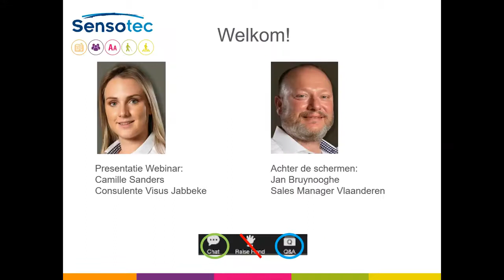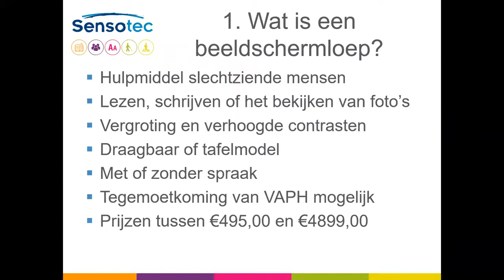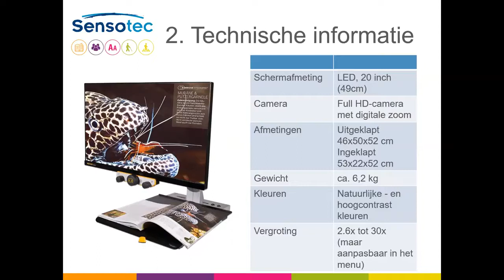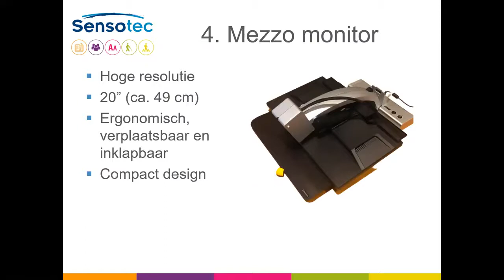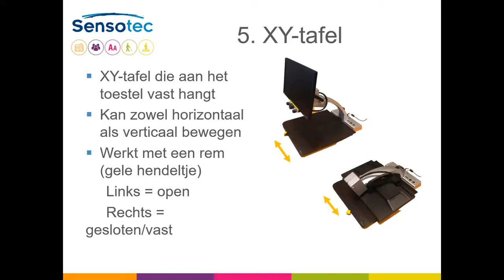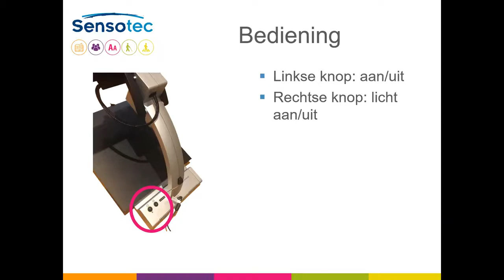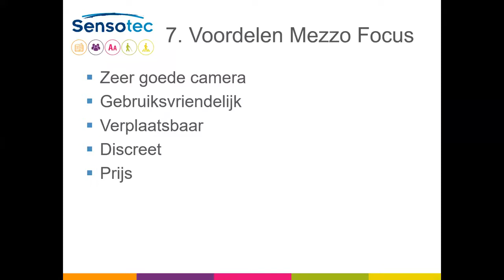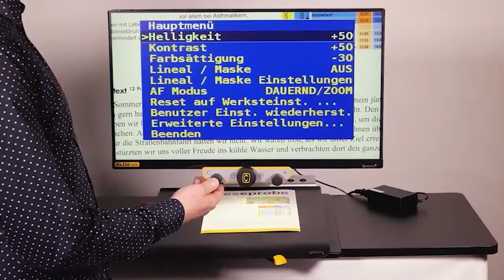Online demonstratie Mezzo Focus 20 van Reinecker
De Mezzo Focus 20 van Reinecker is een beeldschermloep. Onze consulenten bespreken hoe deze compacte beeldschermloep zich van de andere onderscheidt.